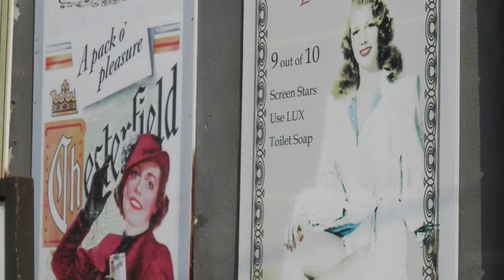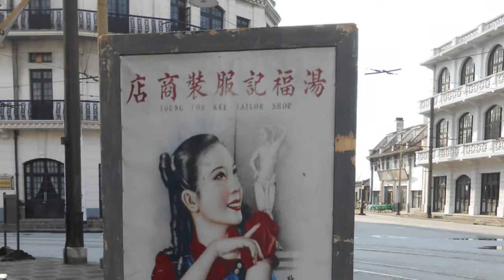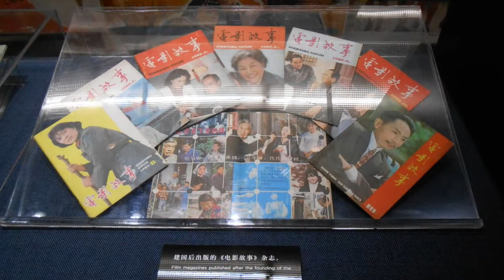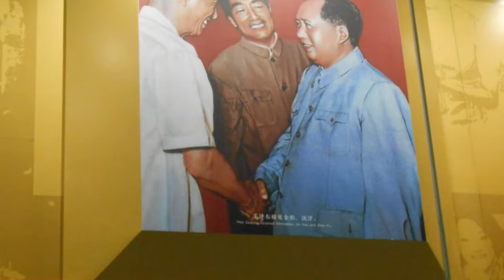上海 映画村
ぶらり散歩　上海
映視楽園
電影博物館